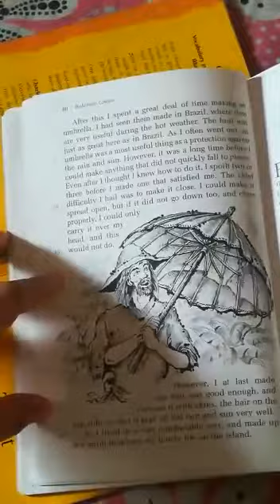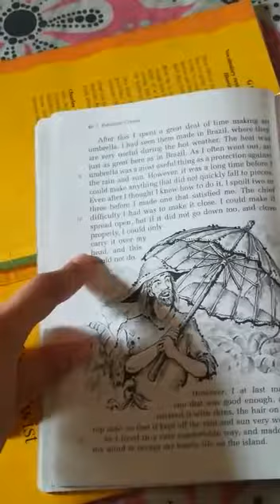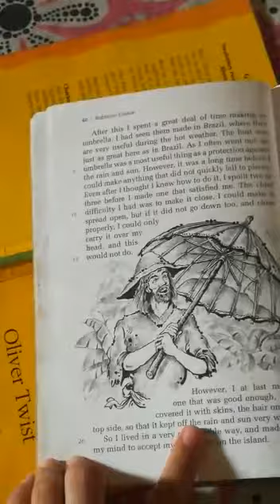Grade 7 English literature, Ms. Rabbia Amin, Lesson 21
Novel - Robinson Crusoe, Chapter 5 part 8 (page - 40), reading and explanation